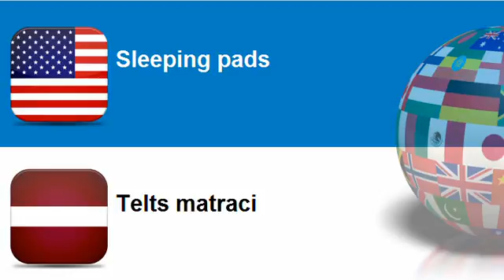Learn Latvian = Topic = Camping goods